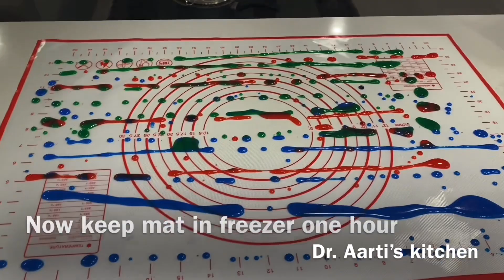Sprinkle recipe- sugar sprinkles- eggless vegetarian recipe- cheenee sprinkle- chini sprinkle- sugar